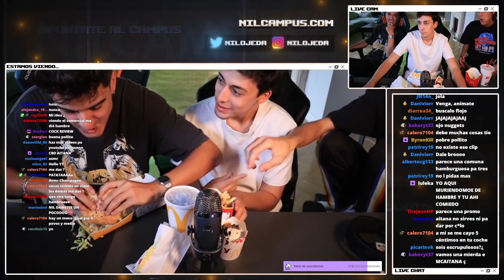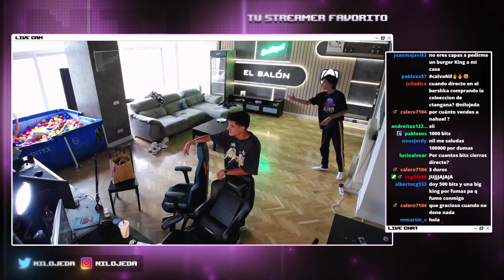🍟 PROBAMOS EL MCAITANA 🍟 Review Del Menú Completo!!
Envíame lo que quieras:

Nil Ojeda
Apdo. de Correos 25006
28080 Madrid